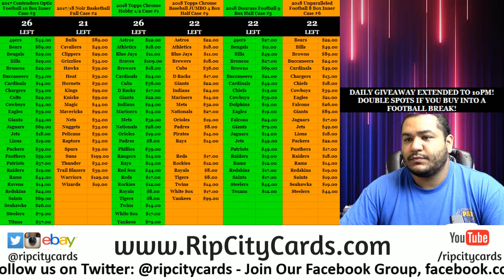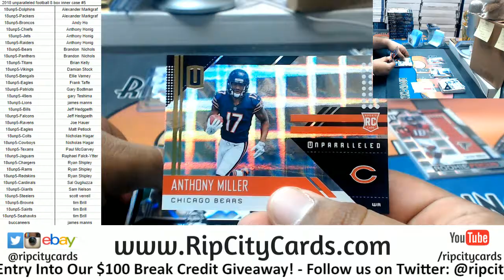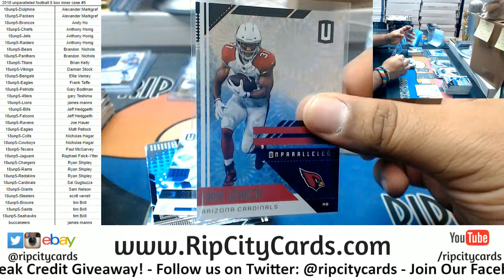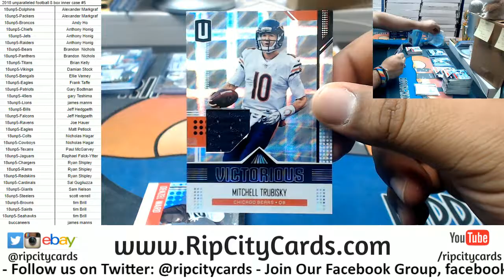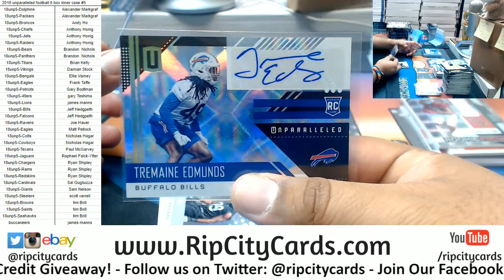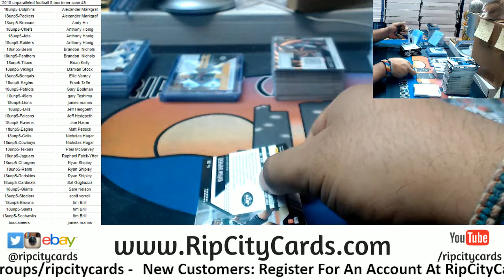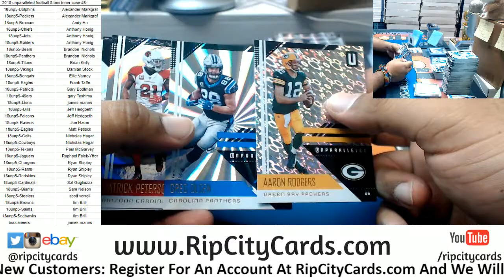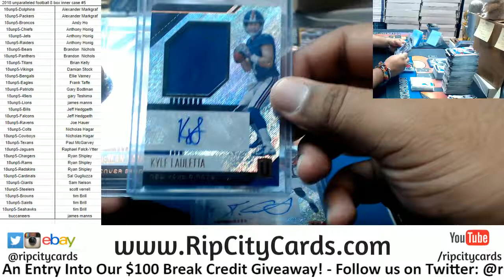2018 Unparalleled Football 8 Box Inner Case #5 RCC